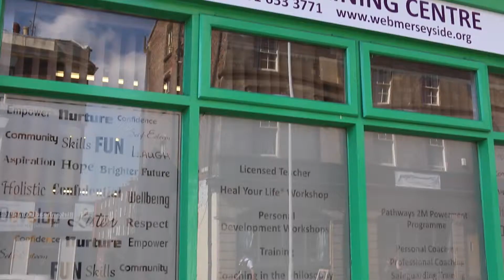Women's Enterprising Breakthrough Natasha Burns